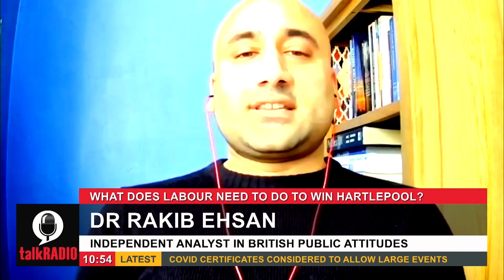Dr Rakib Ehsan: ‘Labour’s patriotic rebrand lacks authenticity'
Dr Rakib Ehsan, an independent analyst in British public attitudes, has said Labour’s patriotic rebranding exercise “lacks authenticity”.

Speaking with talkRADIO’s Mike Graham, he said the party will need to work hard to regain trust among pro-Brexit constituencies such as Hartlepool, where a by-election will be held in May.

He said: “How does it rebuild its ties with culturally conservative, patriotic voters in the pro-Brexit provinces and maintain the support of pro-EU, socially liberal, metropolitan city dwellers?”